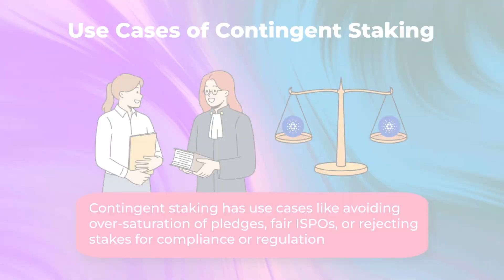What Contingent Staking?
Join Cardano Spot as we explore the simplicity and effectiveness of Contingent Staking, revolutionizing the way participants secure and validate transactions on the Cardano network!